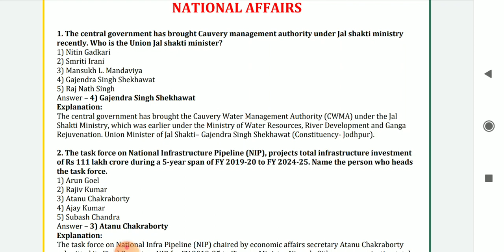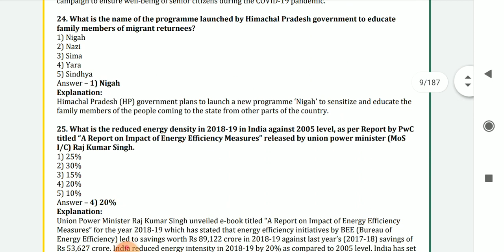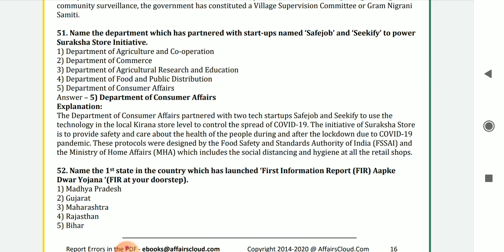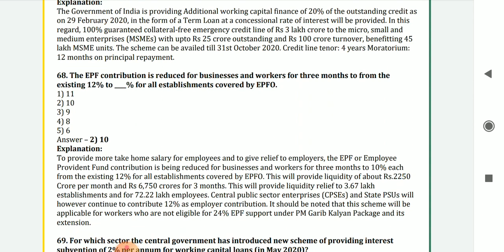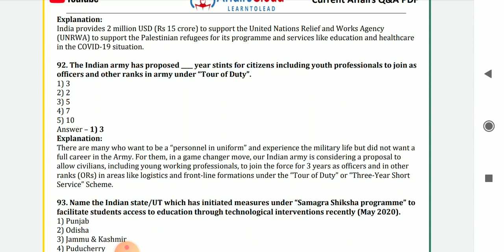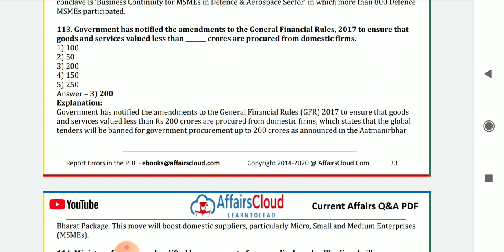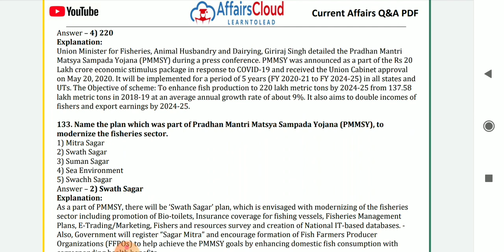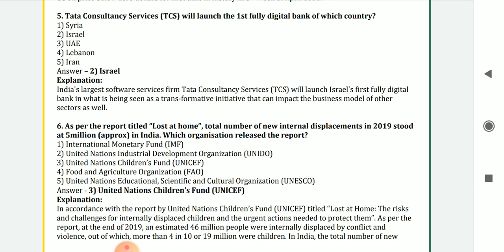May Month Complete CA Part 1 of 3